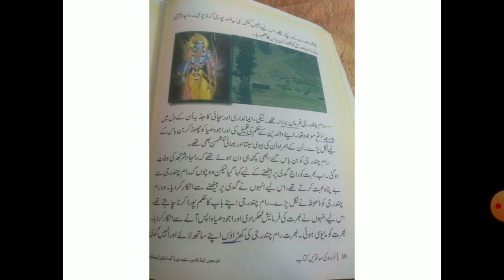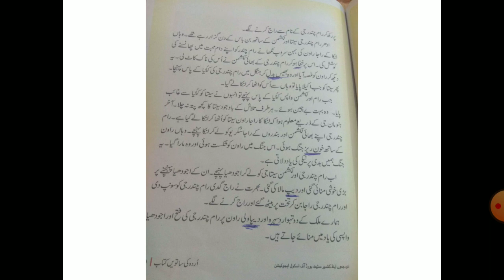8th Urdu by Nisar Ahmad Payer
Video from shaheenpunchi